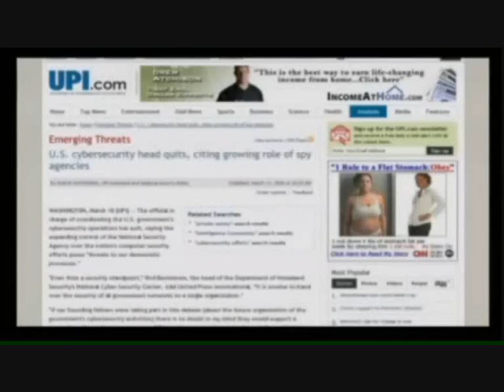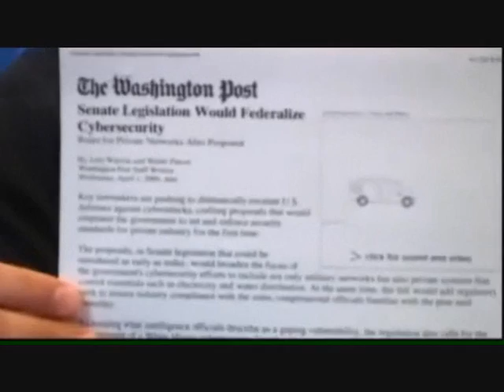towards internet 2 ?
Alex Jones and Mike Rivero on what Internet 2 could look like